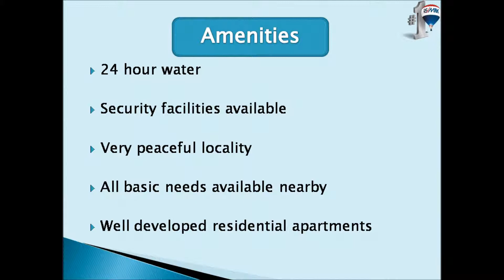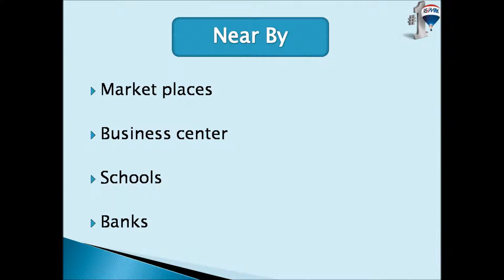4 BHK Flat on Rent Maruti Caledron behind Iscon temple, SG Highway, Ahmedabad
Description:-

A quiet and beautiful Apartment located in heart of the city is available on rent in Ahmedabad.

Amenities
24 hour water
Security facilities available
Very peaceful locality
All basic needs available nearby
Well developed residential apartments

Near By:-
Market places
Business center
Schools
Banks

Rent: Rs. 45,000/- Monthly